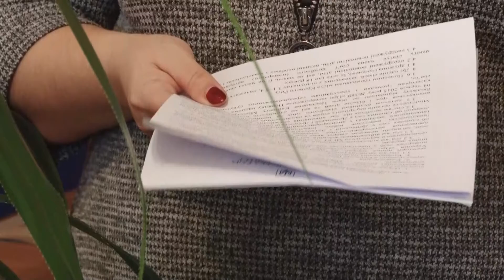Компенсація витрат на оплату ЖКП для пільгових категорій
Щомісяця близько трьохсот сімей пільгових категорій отримуватимуть з міського бюджету компенсацію витрат на житлово-комунальні послуги. Таке рішення було прийняте на січневій сесії міськради. На виплати можуть претендувати родини загиблих ветеранів Другої світової та війни в Афганістані, загиблих та безвісти зниклих учасників АТО і ООС та дитбудинки сімейного типу, за відсутності субсидії. Про розміри виплат розповіли у міському департаменті соцполітики.